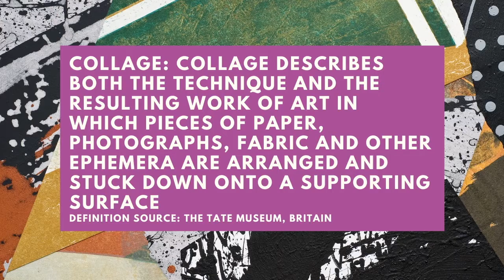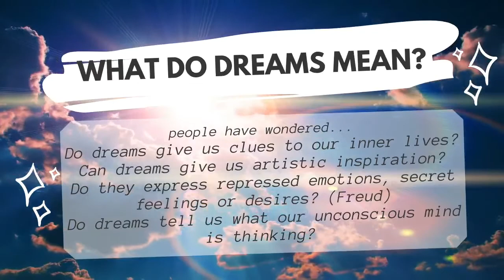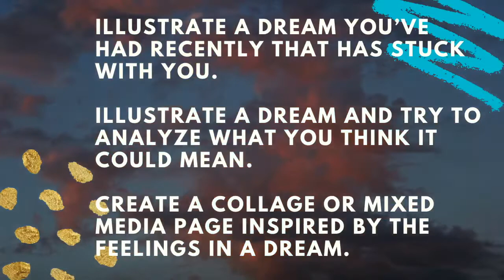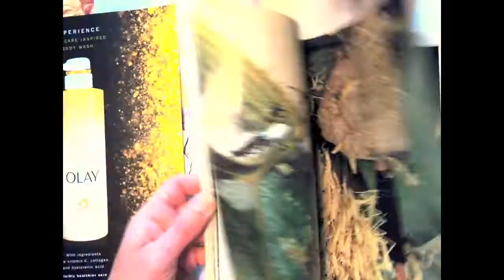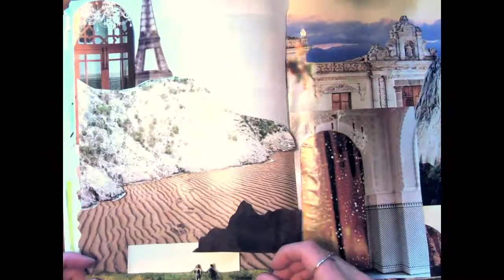Dreams Collage Artwork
Art 2, Spring 2021, Unit 4: Collage
Objective: Create a collage inspired by dreams.